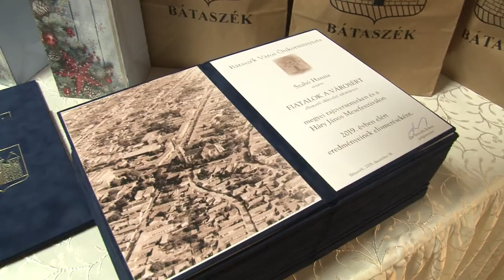Bátaszéken már hagyomány, hogy karácsony előtt fiatalokat díjaznak 20191223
Bátaszéken már hagyomány, hogy karácsony előtt olyan fiatalokat díjaznak, akik kiemelkedő teljesítményükkel öregbítették a város hírnevét. A Fiatalok a város¬ért díjat polgármesteri fogadás keretében adták át  a városházán.